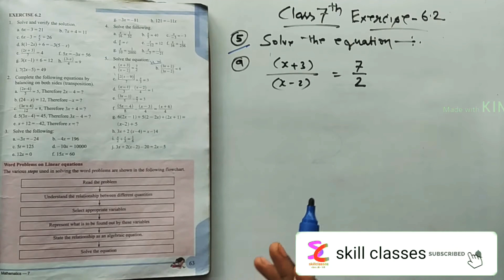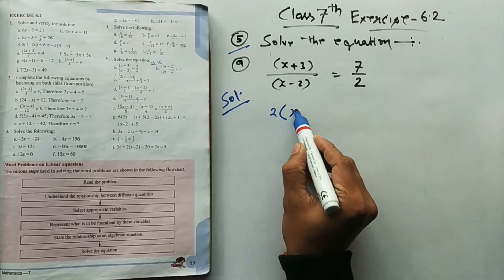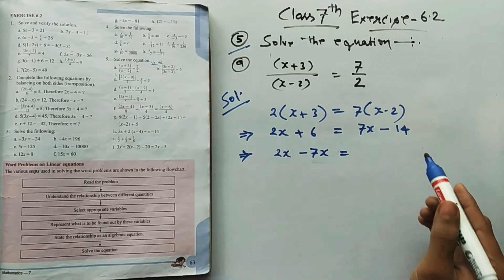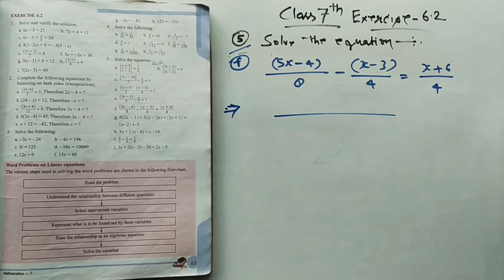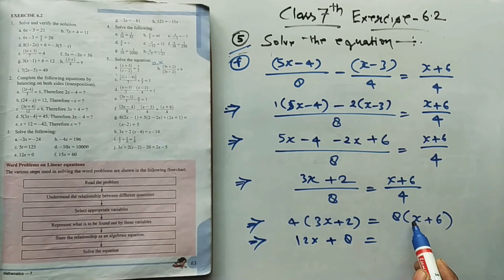Class 7th Math । with PDF । Q-5 / Ex-6.2 । Simple Equation । CBSE Board Math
Simple Equation Question solution
CBSE Board Math

Amazon sell

stylish shoes

Stylish slippers